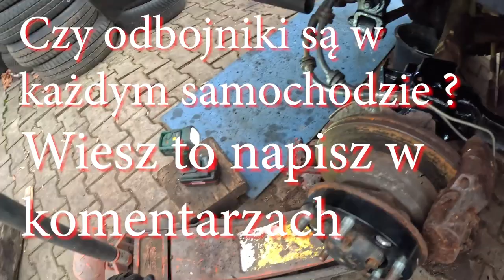Land Rover uparty jak osioł co mu dolega ?